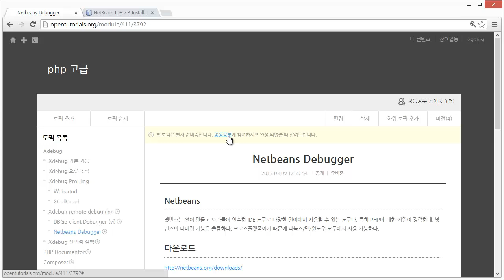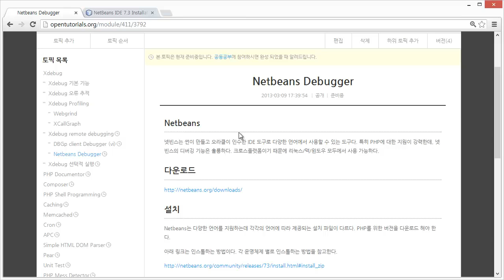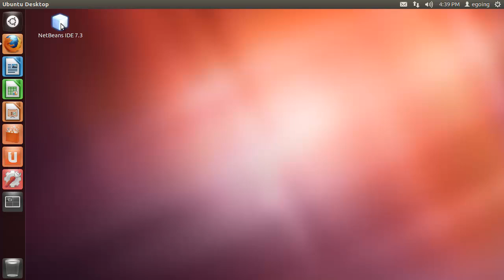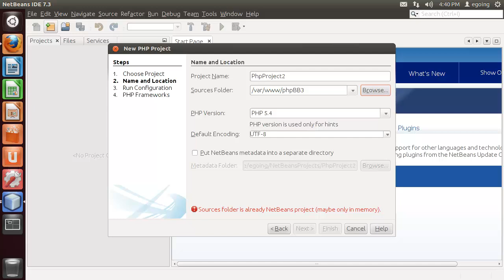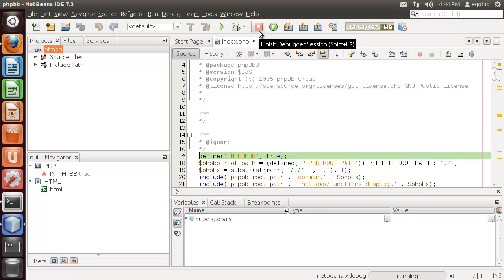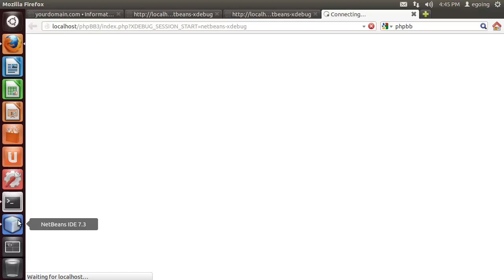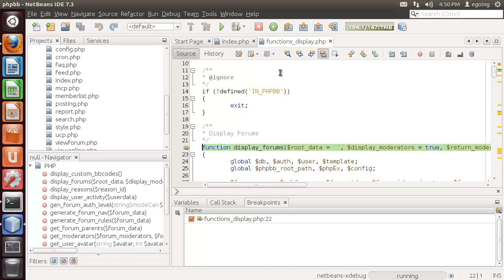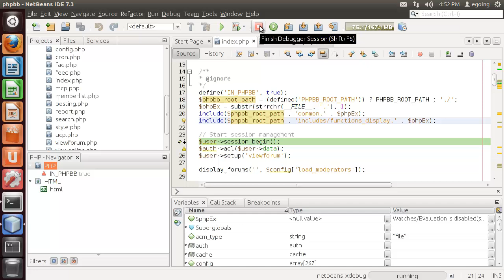xdebug remote debugging - NetBeans